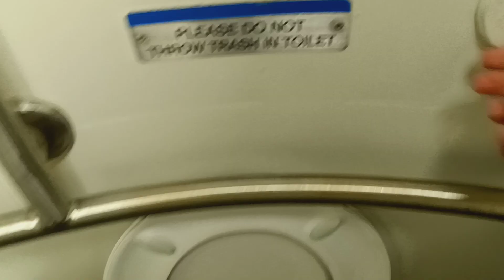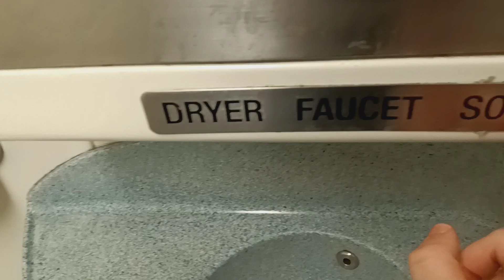MTA Long Island Railroad M7 restroom